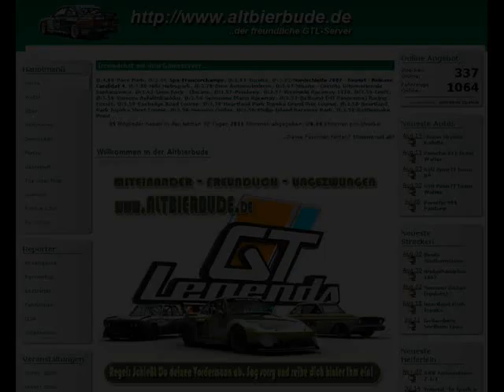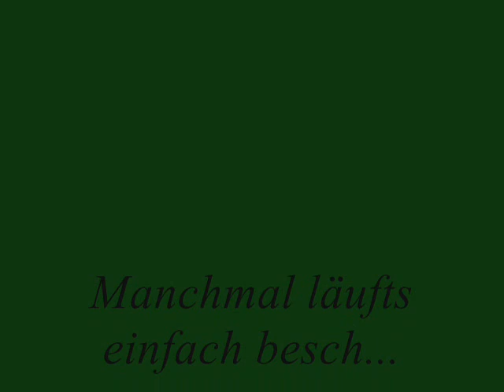GTL - Porsche 935 auf Le Mans 1977